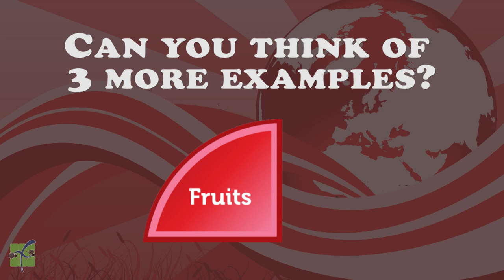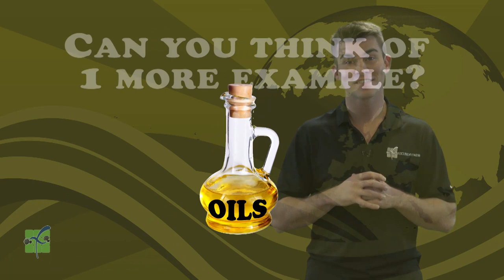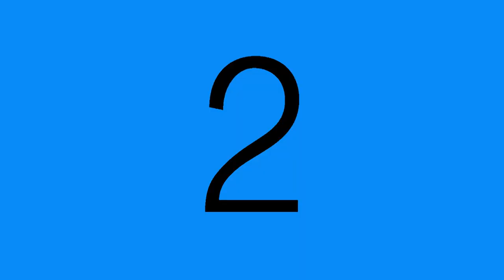PE, Grades 4-5, Week 3 - Healthy Balanced Diet